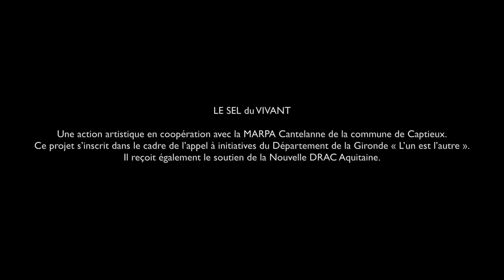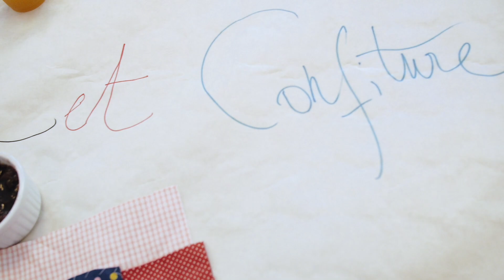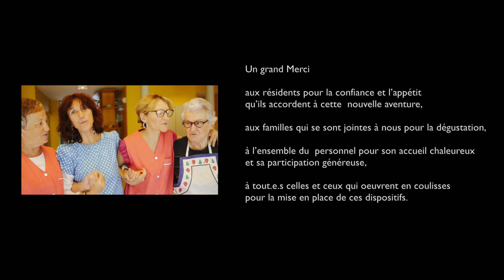Le sel du vivant Acte 1